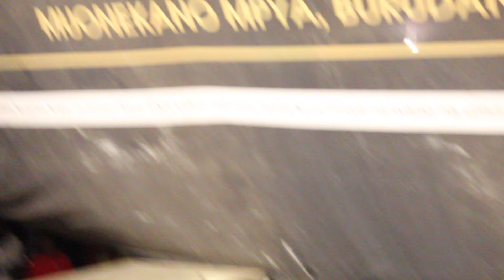Diamond-Fiesta 2012 Liveshow in Dodoma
Ulikuwa usiku wa Fiesta 2012 in Dodoma,Video hii imeletwa kwenu na (Camera by Bestizzo wa Thisisdiamond